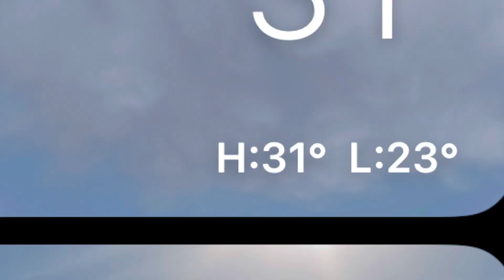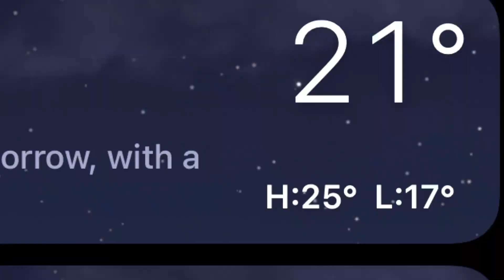Vlog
Song: Roses

SI

SI

ALSO
PLEASE
SI

SI